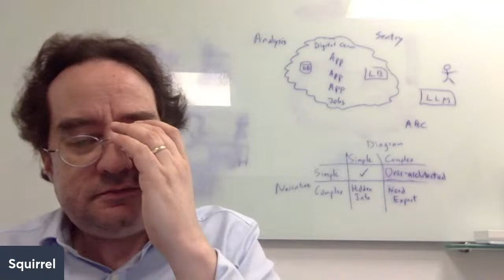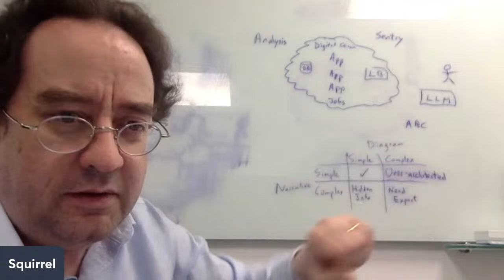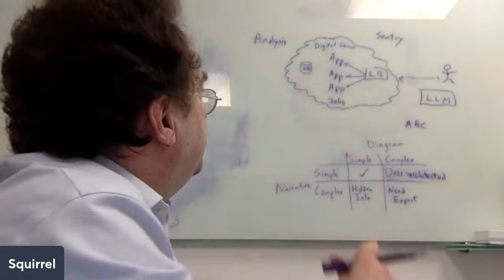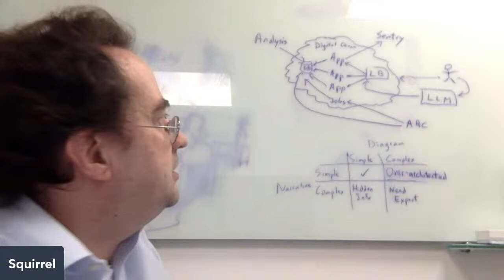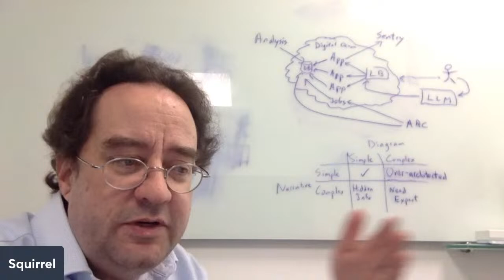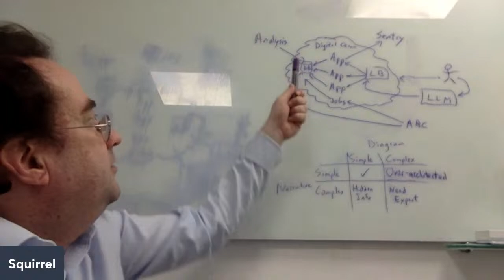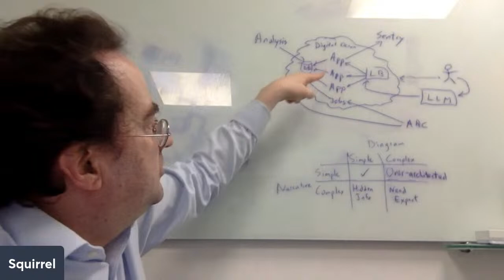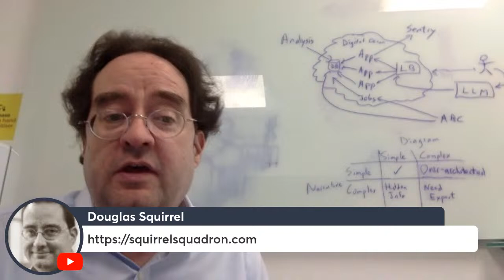Software Architecture for Dummies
Lambdas, web servers, firewalls, Kubernetes—the language of system administrators can be daunting. In this free livestream, I'll show you tools you can use to cut through the hype and understand whether your software is robust and scalable.